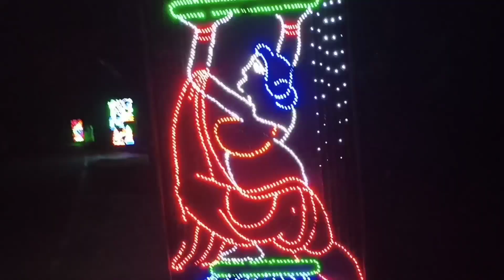দৌল মহোৎসৱ , বৰপেটা ৷৷ Assamese video ৷৷ Kan vlogs